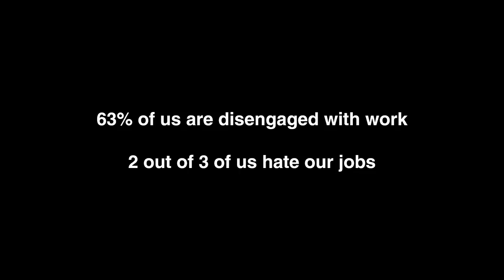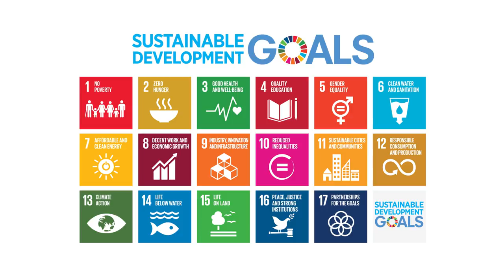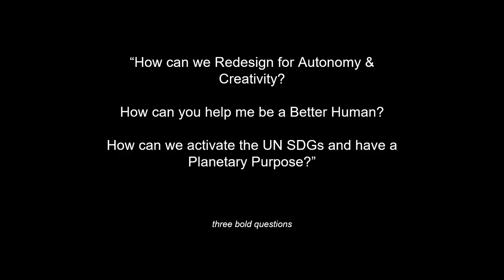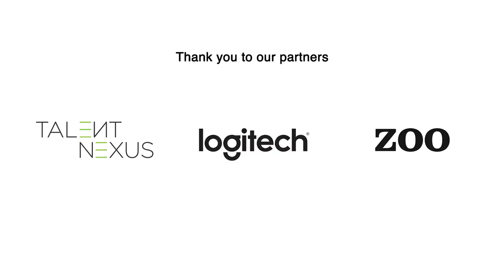Managers, Who Needs Them? | Jenny Andersson | TEDxKingstonUponThames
“After researching hundreds of business types, Jenny discovered that the happiest were those without managers”.

Social scientists have proven again and again that the motivational strategies businesses use just don't motivate us. They just don't work. So why do businesses ignore that? Well, not all businesses. Some businesses have begun to see the new order of play; and its meaningful, purposeful and manager-less. A former game-keeping brand consultant turned internal intelligence seeking poacher, Jenny Andersson has spent the last 3 years researching the characteristics of businesses and their leaders who are shaping a new vision for future-fit businesses of the future. Her illuminating talk takes a rapid ride through what it takes to build a business that's good for the planet and great to work for. This talk was given at a TEDx event using the TED conference format but independently organized by a local community.